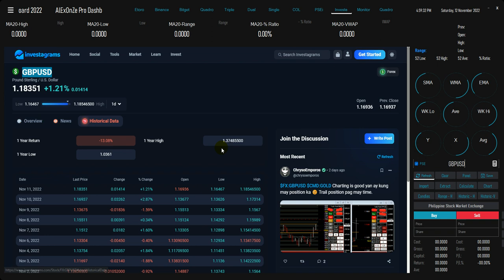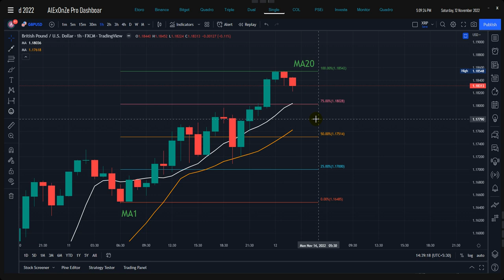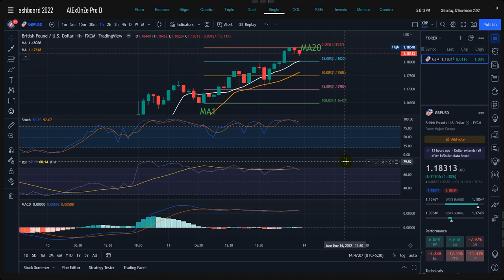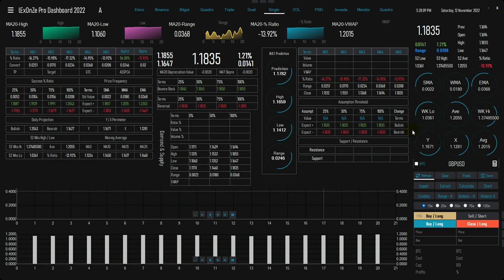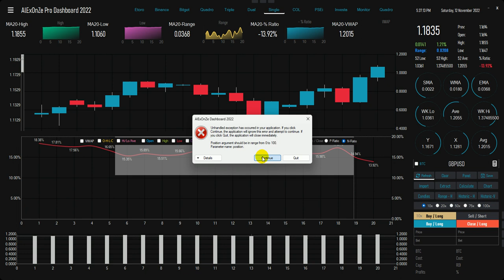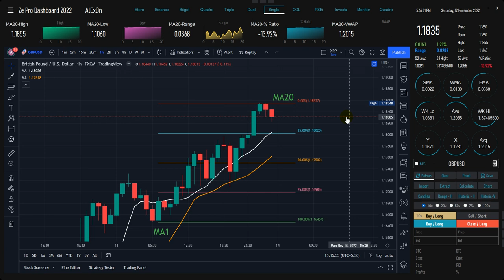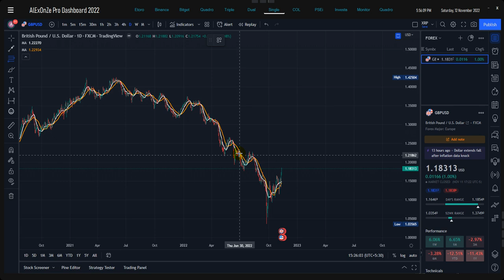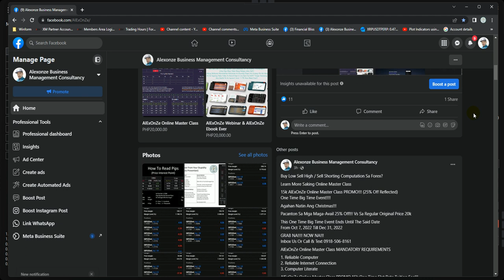Fore Trading, Ano Next Price Movement Ng GBPUSD Sa Monday?